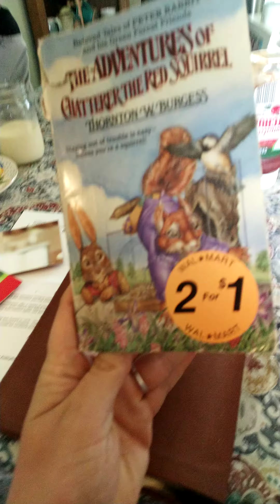Chatterer the Squirrel